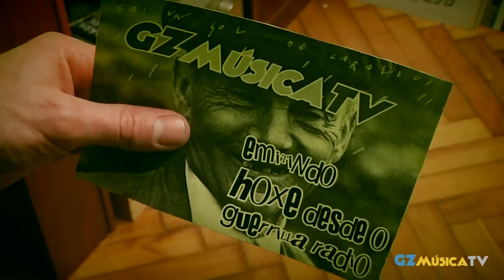CABECEIRA GZMUSICATV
GZmúsica dá o chimpo á TV. A partir da segunda fin de semana de marzo, estaremos en VíaTV semanalmente, achegándovos as novas da música do país. Avante toda a música galega!